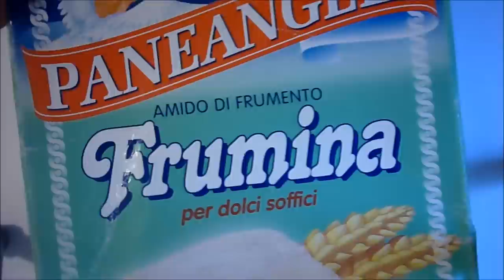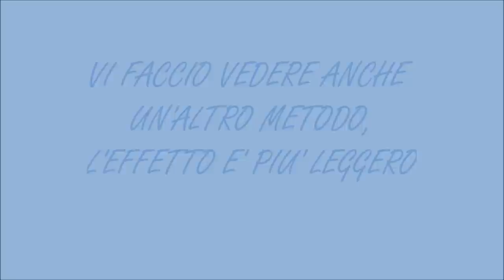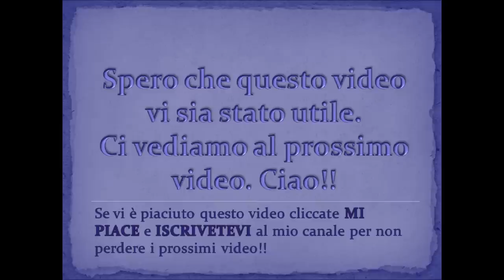DIY MATTE Nail Polish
Ciao, in questo video vi faccio vedere come fare lo smalto OPACO o MAT fatto in casa.